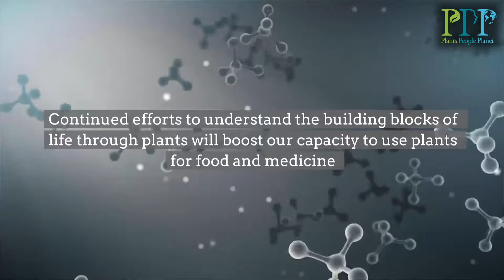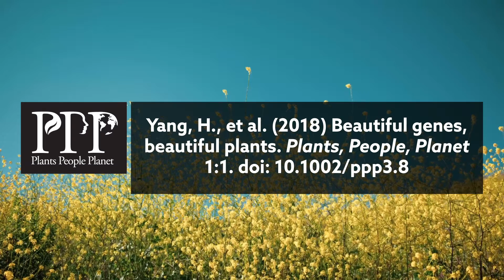Huanming Yang: Beautiful genes, beautiful plants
We all have a reason to celebrate plants.

They sustain life on Earth by producing the oxygen we breathe and the food that nourishes us.

They've also made important contributions to science for centuries.

The Earth Biogenome Project aims to sequence all life on Earth, of which plants are a major part.

Continued efforts to understand the building blocks of life through plants will boost our capacity to use plants for food and medicine.

But large-scale genomics projects require a substantial investment of time, money and expertise.

For the Earth Biogenome Project to succeed, broad international collaborations within the plant sciences are needed.

The Shenzhen Declaration calls for increased cooperation between plant science institutions in developed and developing nations.

Decoding the genetic sequences of plants is vital to increasing our appreciation of plants, our understanding of how we can benefit from them, and our ability to protect them.

H. Yang, X. Wang, and J. Tian (2018) Beautiful genes, beautiful plants. Plants, People, Planet 1:1. doi: 10.1002/ppp3.8

Plants, People, Planet is a new Open Access journal from the New Phytologist Trust. and read this paper in our first issue, live on 5 December!